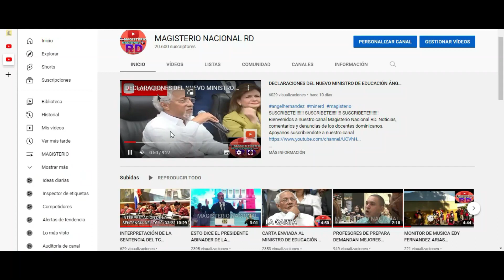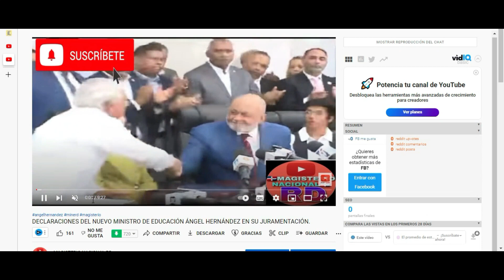MAESTROS SON RECIBIDOS A BOMBAZO POR LA POLICÍA NACIONAL. REPRIMEN MARCHA HACIA EL MINERD